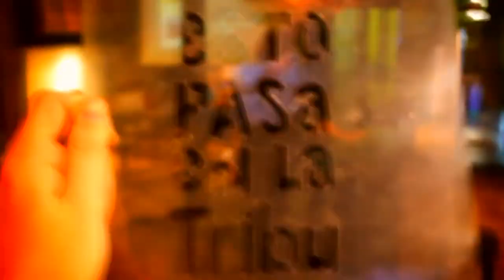Esto pasa en La Tribu OSVALDO BAYER en Troyanos del Sistema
Osvaldo Bayer

en

Troyanos del Sistema